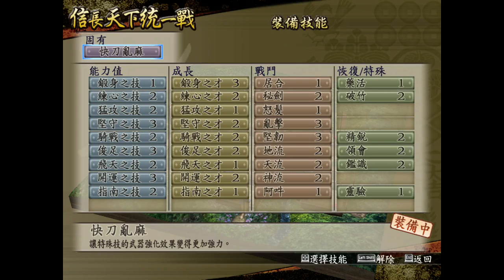PC 戰國無雙2 織田信長 難度普通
00:04 長篠之戰
11:47 大坂灣之戰
22:05 手取川之戰
32:35 武田殲滅戰
52:58 本能寺之變
01:10:59 信長天下統一戰